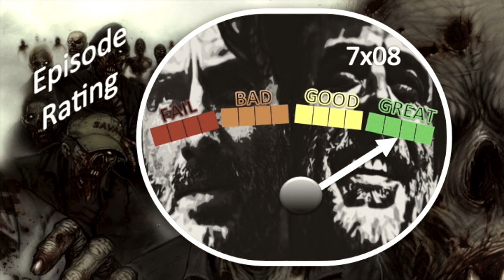The Walking Dead: 7x08 - "Hearts Still Beating" Review & Discussion (Season 7)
--Q&A Video Instructions--
To get your questions answered, visit my latest Q&A video (should be included in the icards), and ask your question in the comment section of that video (make sure to put Q&A before your question).